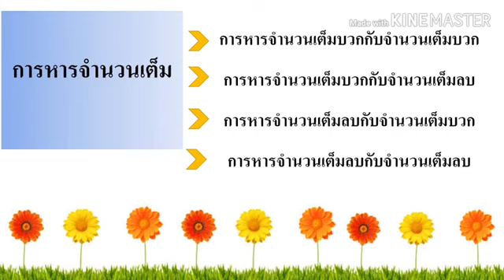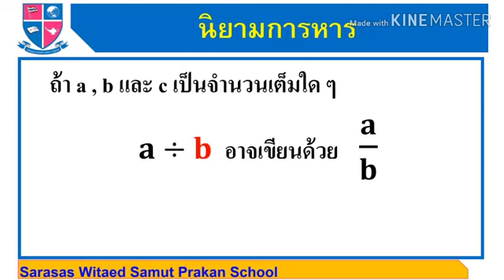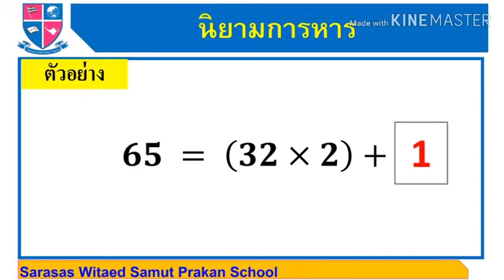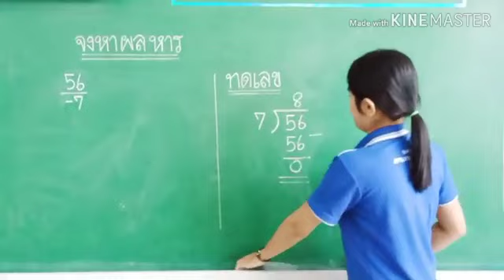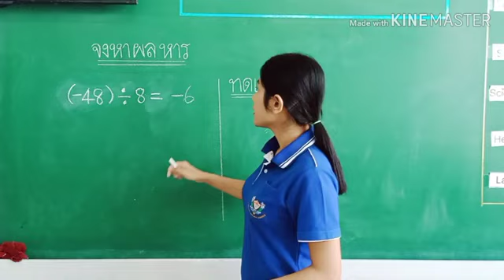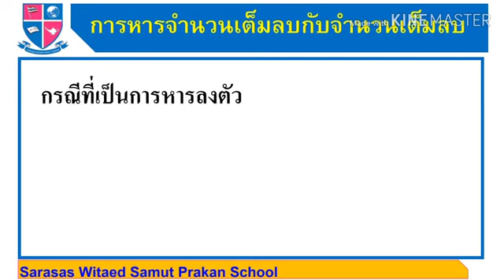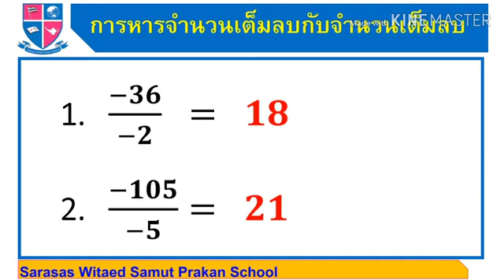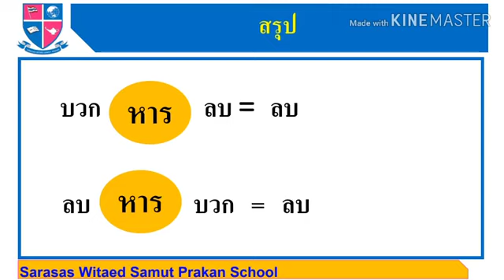วิชาคณิตศาสตร์ ม.1 หน่วยการเรียนรู้ที่ 1 จำนวนตรรกยะ เรื่อง การหารจำนวนเต็ม